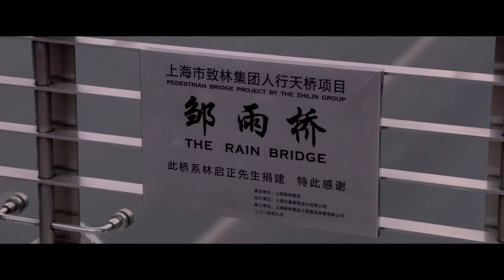(flac) "Angel Eyes" (제3의 사랑 OST 송승헌, 유역비) - Kang Mi Jin (Yoari) 싱어게인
The title of this movie :
 - KOREAN :제3의사랑
 - CHINESE : 第三个爱情
 - ENGLISH : The Third Way of Love

Portable Harddisk
to IFI AUDIO iSilencer+
to RS150(DAC) - golden strada 309 power cable
to Silver XLR cable  (custom-made)
to SPL Phonitor X - oyaide tunami v2 power cable
to Genelec 7350a (subwoofer) - powertek black hall power cable
to  Genelec 8351a (speaker) - powertek black hall power cable

* 어떠한 영리도 바라지 않는 취미로 녹음한 것입니다.